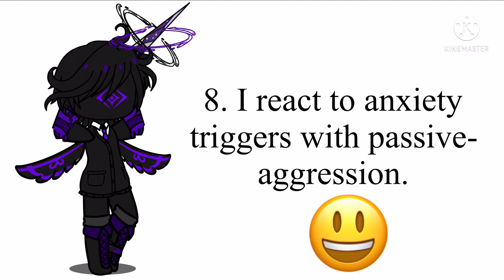10 Truths and 1 Lie: Can you guess the lie?